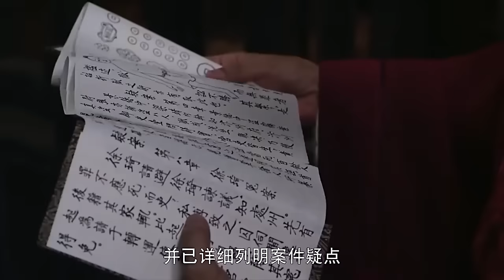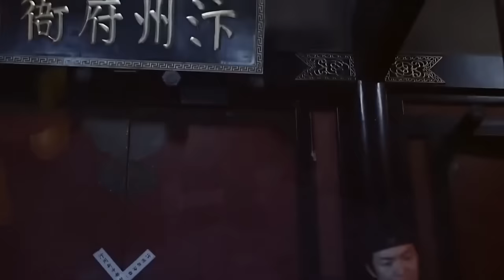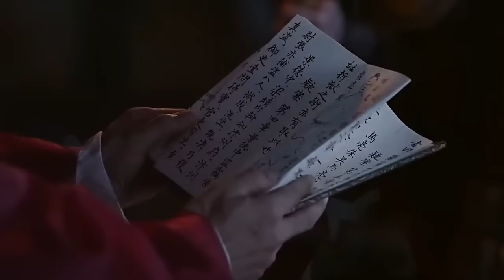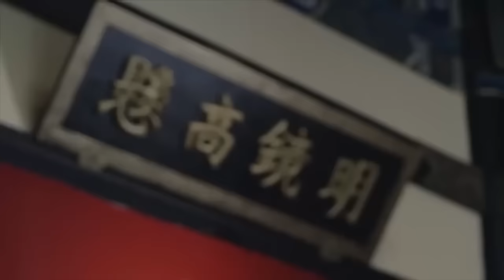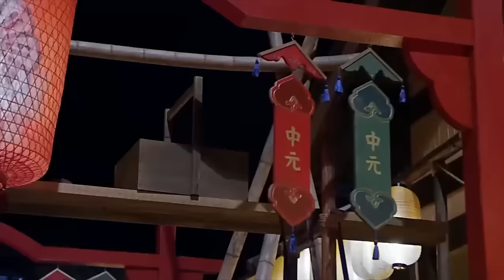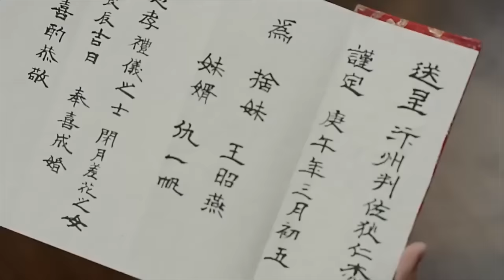【Multi Sub】：大唐神探 | 男人仗着和皇妃苟且的关系滥杀无辜嚣张跋扈，不料竟被人从背后一剑穿身，真是大快人心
The play tells the story of Dee Renjie, a Bianzhou magistrate who was highly appreciated by Yan Liben, the deputized minister of Henan Province, during the reign of Emperor Gaozong of the Tang Dynasty, and who solved many unsolved cases and became famous all over the world.